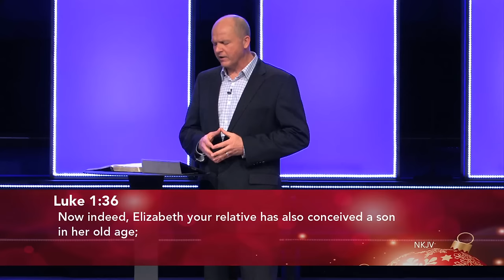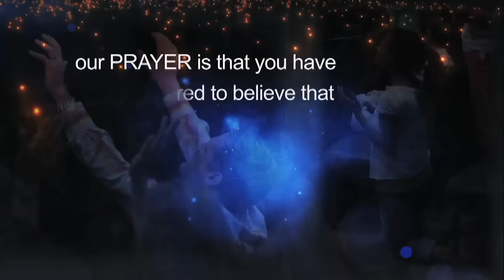2015 Christmas Program - A Fresh Word For You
From the Rock in Anaheim, California, Pastor Jerry Dirmann brings an uplifting & encouraging Christmas message titled "A Fresh Word For You". For more information about Jerry Dirmann Ministries or The Rock, please visit JerryDirmann.com.